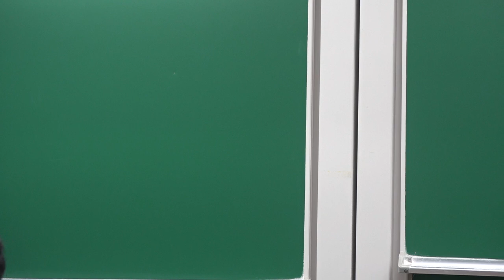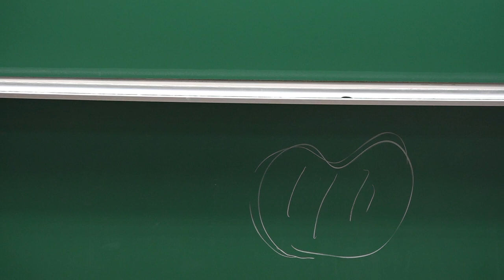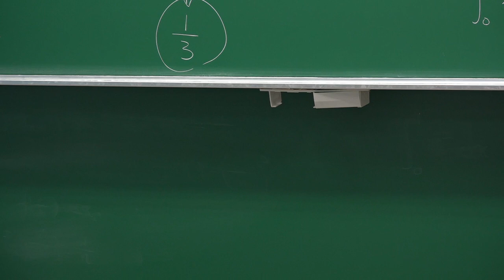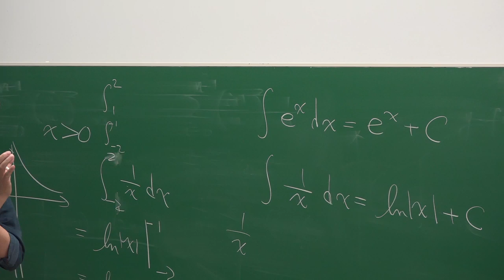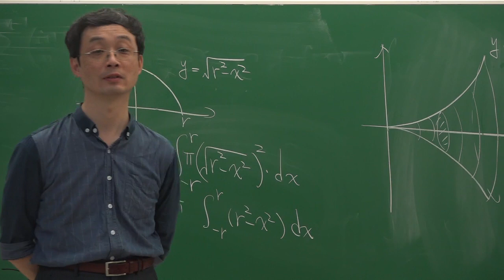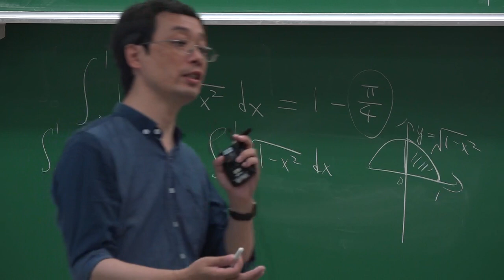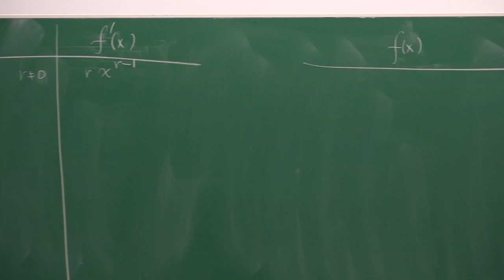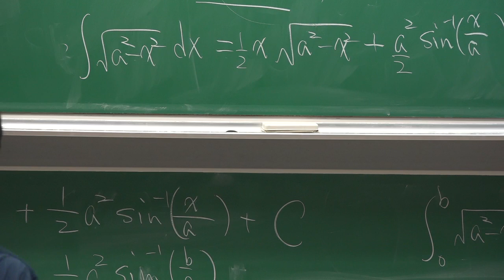微積分預覽_20200714